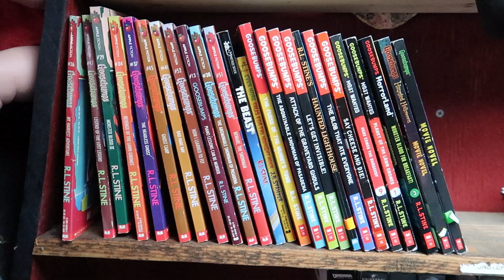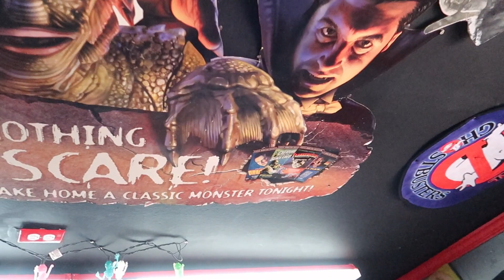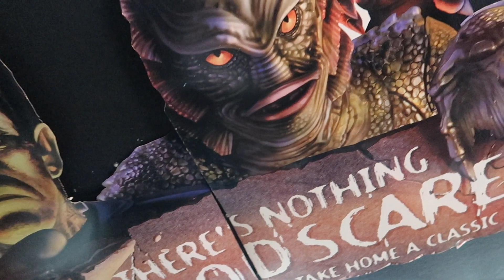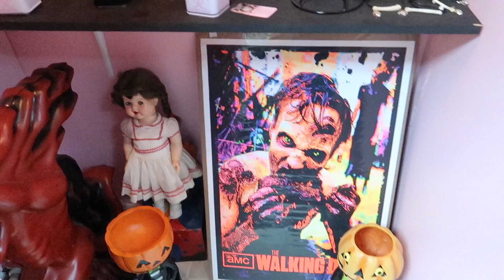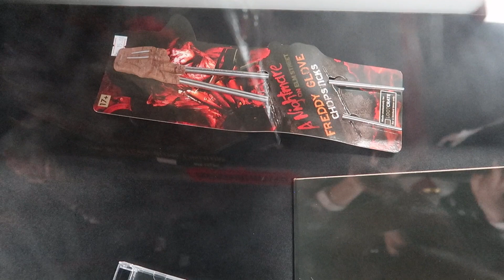Horror Freak | Dallas - Ft. Worth Horror Store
Horror Freak is located in Bedford, TX in the DFW Metroplex.

Follow your guide Brendon and The Horror Greenbook on Instagram at horrorgreenbook